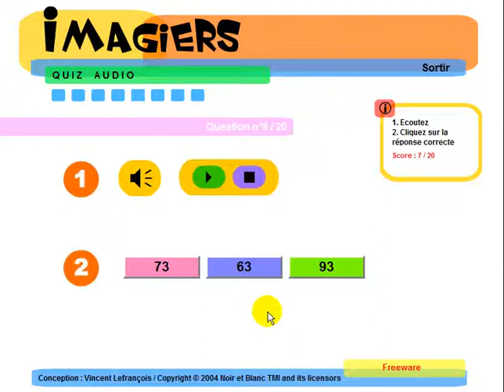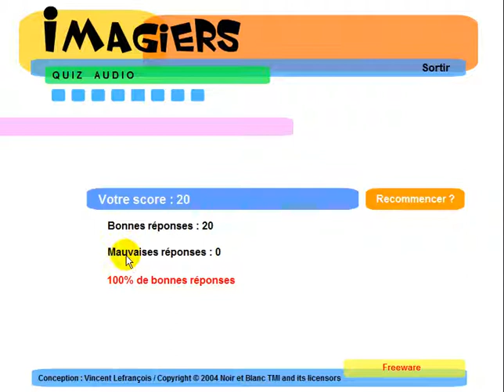Učit francouzsky = Imagiers = Quiz = Nombres